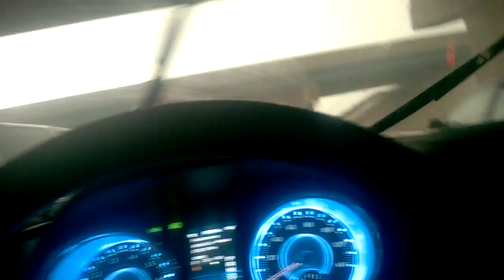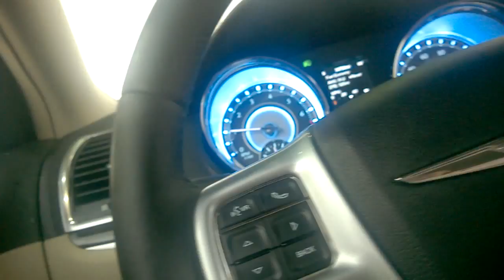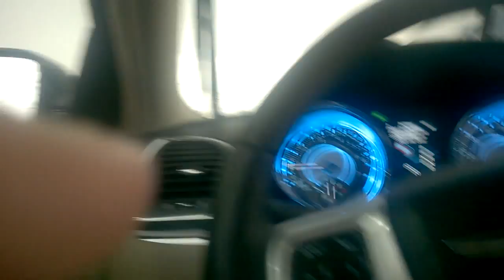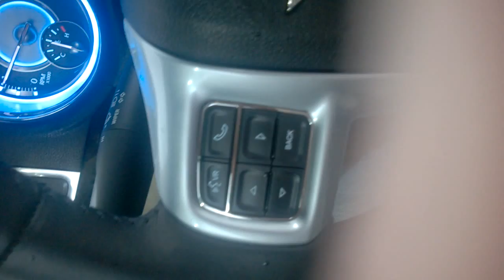Hailstorm -- Full, uncut, uncensored video.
Coarse language warning.  This is the full, unedited video of my car being destroyed by hail.